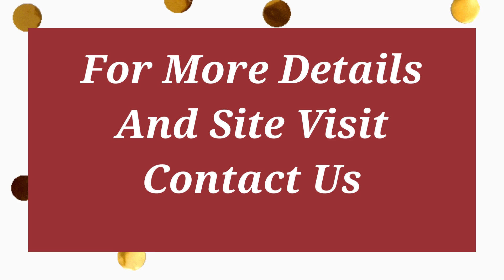Builder Floor Sale Sector 46 Gurgaon 9811022205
ID-Y-1211

3 BHK Builder Floor Sale Sector 46 Gurgaon

Size- 263 Sq Yards / Second Floor + Third Floor With Terrace / Ready To Move / 1 Stilt Parking / Lift Available / Price- Second Floor- 1.75 Cr / Third Floor With Terrace- 1.85 Cr / 3 BHK